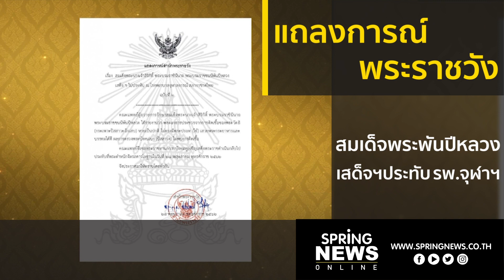แถลงการณ์พระราชวัง สมเด็จพระพันปีหลวง ทรงหายจากพระอาการประชวร | ข่าวเด่น | Boardway | 29 พ.ค. 62